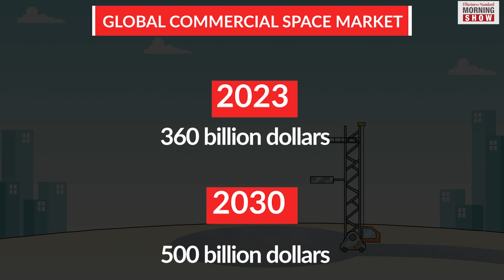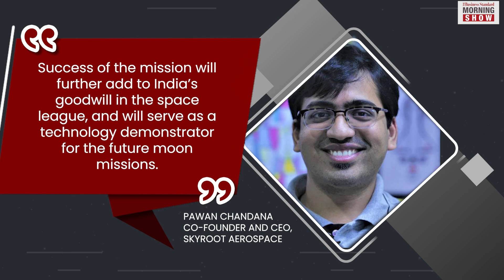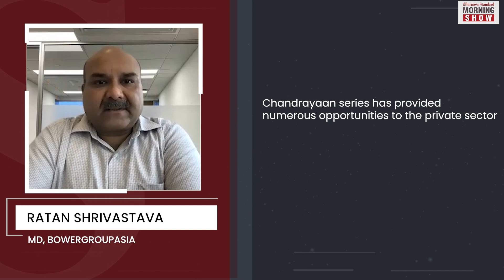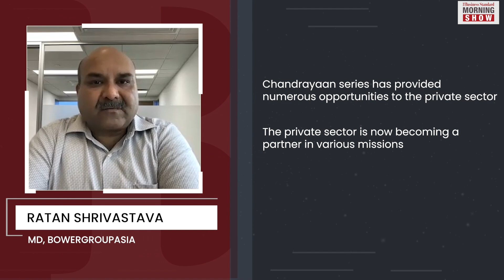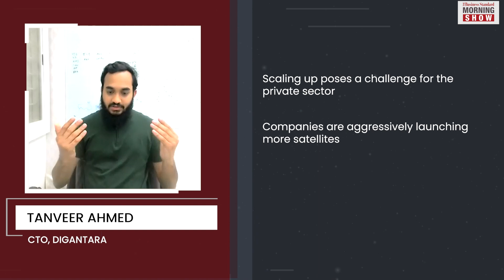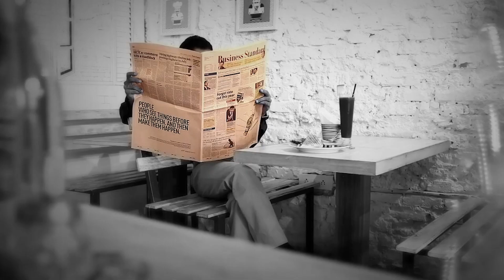How will Chandrayaan 3 mission help space start-ups?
The Chandrayaan-3 mission will also give a fillip to the India’s space start-up sector. So what does Chandrayaan- 3 mean for private sector players?